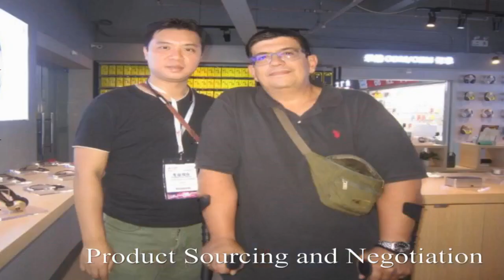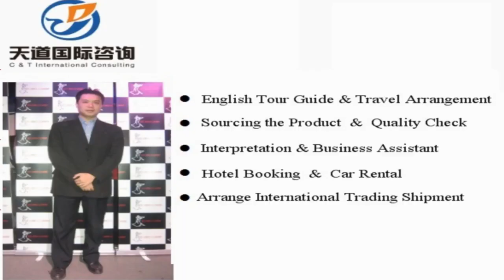Wujiang interpreter China/Wujiang translator Private Interpreter/Business Interpreter in Wujiang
Vchat: huangyiyun328
Skype: michael_328_2

Hi, This is Michael,  a professional interpreter/translator, sourcing agent, business assistant, personal travel tour guide in Wujiang city, Jiangsu Province, China.

Our Detailed Services:

1. Sourcing--could guide you to the wholesale markets and factories for sourcing products with your price and high quality easily !

2. Quality control -- to stay in factory during manufacture to make sure the factories are according to the request production from your side.

3.Shipping -(Express/Air/CONTAINER) -- arrange shipment and work out customs documents and certificates such as packing list,commercial invoice,Certificate of Origin

4. Translation & Interpretation -- follow customer to any city in China ,be your own translator or interpreter. Conference Interpretation(simultaneous/consecutive interpretation),etc.

5. Business Assistant – manage day-to-day operations of business and help keep everything running smoothly.

6. Market research Service: gather information about target markets for our client for helping their business strategy.

7. Travel Arrangement and Plan:  Provide the best itinerary for our client’s trip.

8. Personal tour Guide Service: Provides assistance, information on cultural, historical and contemporary heritage to people on organized tours

9. Car rental—driver service and car pick up anywhere in every city of China.

10. Flight & Train Booking

11. Hotel Booking

12. Business Consultant:  provides professional or expert advice in the fields like Marketing, Export and Import, Human Resource, Public Relationship, Government Policy, Marketing Research, Company Set Up.

Wechat: huangyiyun328
Skype: michael_328_2